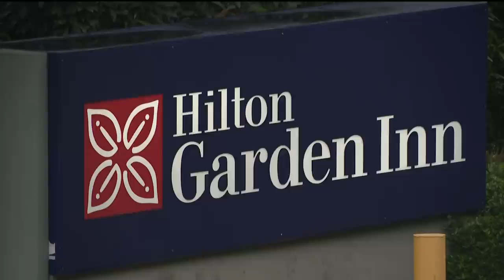Hotel employee describes belligerent man moments before Brookhaven officer fires gun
It all started inside the Hilton Garden Inn off I-285 on Lake Hearn Drive in the city of Brookhaven.